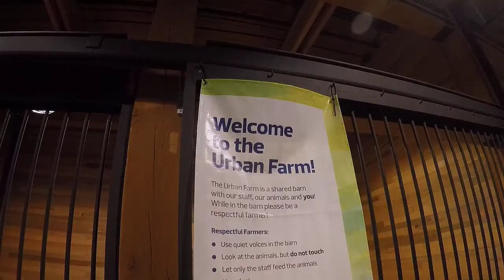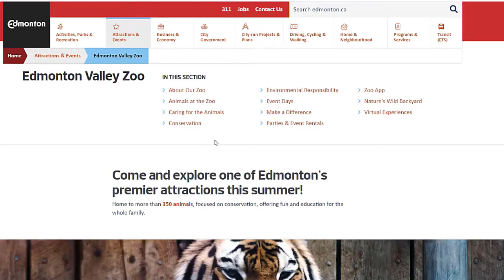Things To Do In And Around Edmonton - The Edmonton Valley Zoo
Learn about this fun, family friendly local zoo that provides activities all year round!